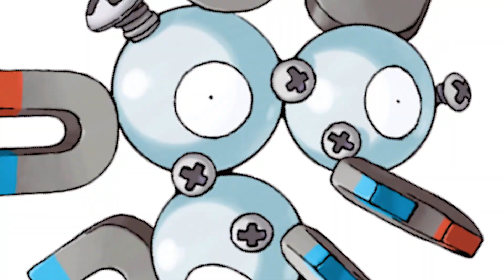151 Pokemon But They're Plushies (KANTO)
If this video gets 100 likes, I will do EVERY pokemon region.

Pokemon are great, but plushy pokemon toys are great too. In this video we cover every gen 1 pokemon in the kanto region, including pikachu, charizard, mewtwo and many more pokemon from the old pokemon games.